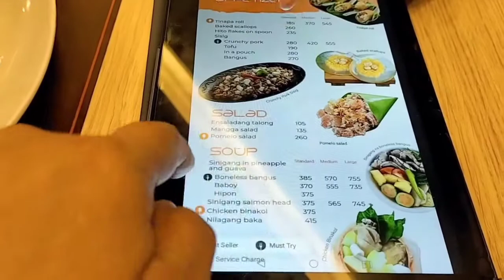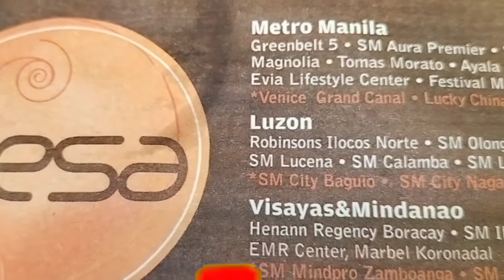foodtrip at mesa restaurant Zamboanga city 🤗